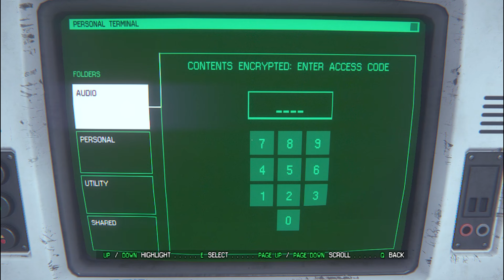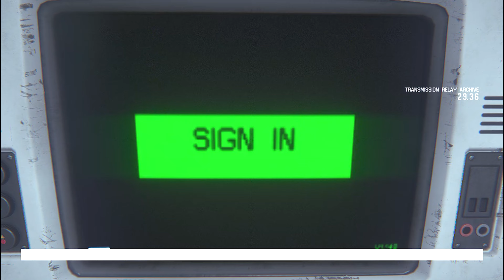Alien Isolation Gameplay part 14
A Silent Gamer
Pure Gaming Sounds.